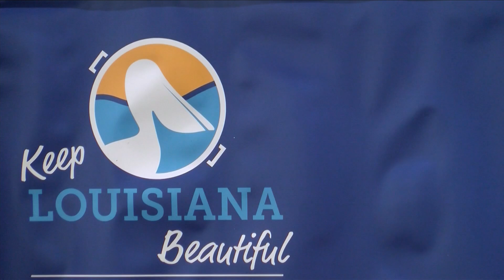'Putting the Brakes on Litter' helping keep roadways clean and litter-free